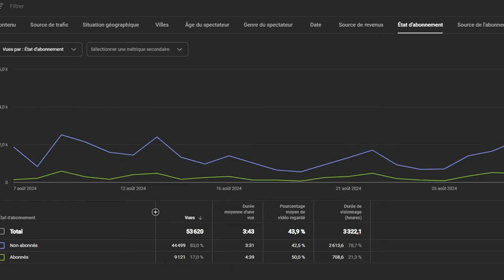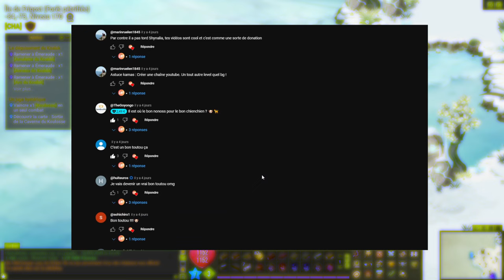L'infinie chasse aux kamas de dofus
Salut à tous et bienvenue sur ma chaîne Youtube, Loy Dofus. Aujourd'hui je vous propose une vidéo concernant ma plus grande avancée sur mon aventure kamas avec mon objectif 1 à 100 millions de kamas sur dofus.
Je vous montre ainsi de quelle manière j'ai pu grapiller autant de kamas en peu de temps. Plusieurs millions de kamas se sont ajoutés depuis ma dernière vidéo à ce sujet et je tenais à vous en faire part.

Bon visionnage !